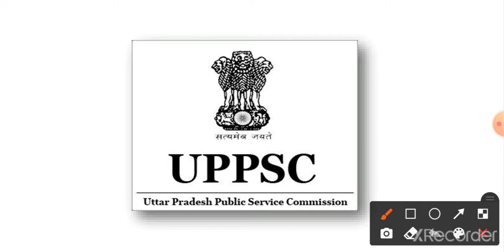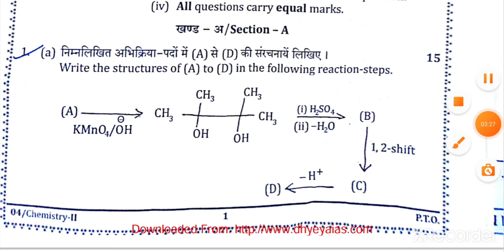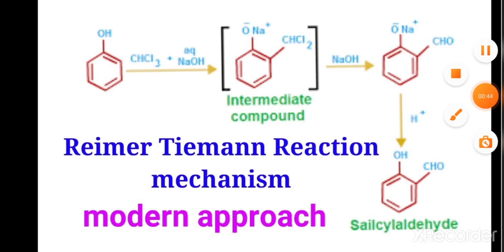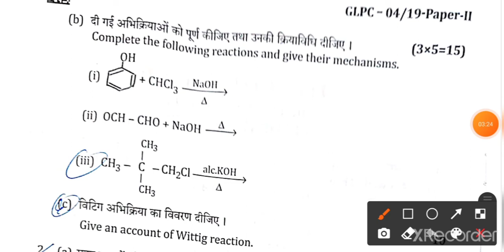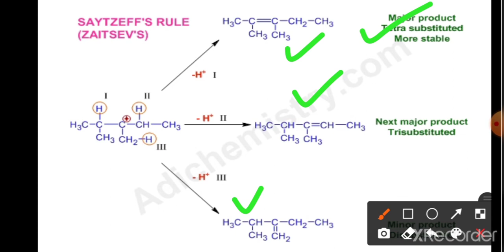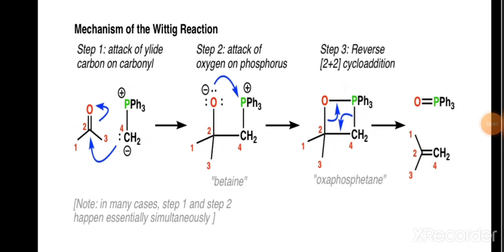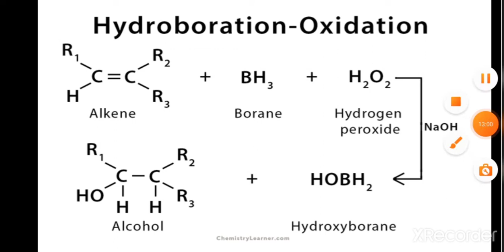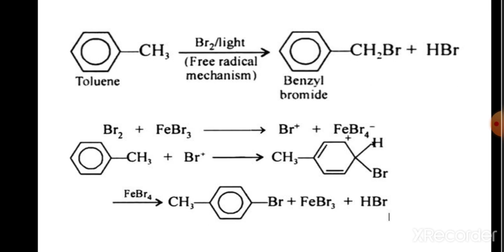GIC mains Chemistry UPPSC previous year question paper solution important topics for mains ashram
@named_reactions_important pinacol_pinacolon_rearrangement mechanism @Reimer_Teimen_reaction_mechanism
Haffmann vs saytzeff product

Important questions for GIC mains
Important chemistry for gic mains ashram paddhati Ro ARO, GSI geochemist
Polymer class 12 important questions
Polymer in a single lecture all important questions and solutions
NCERT polymer solutions